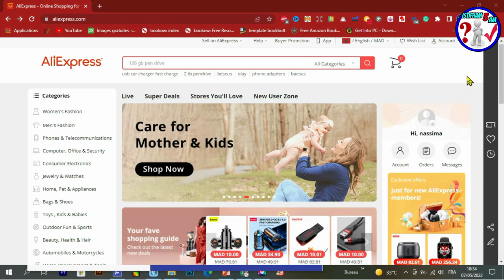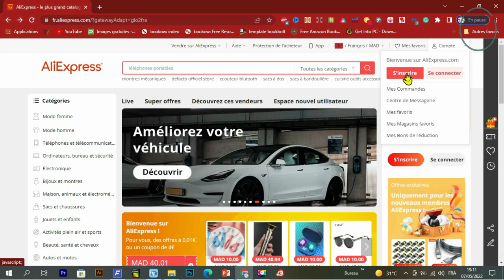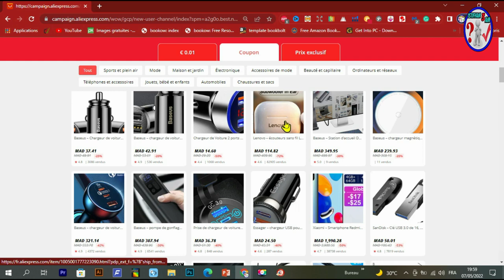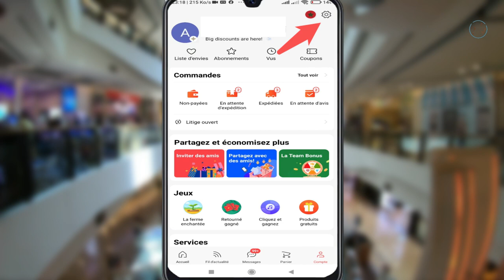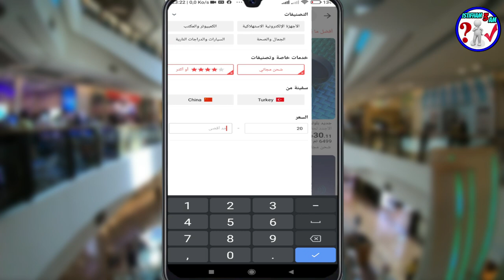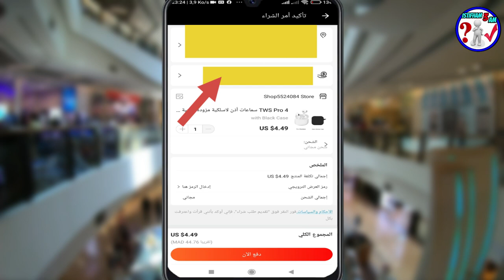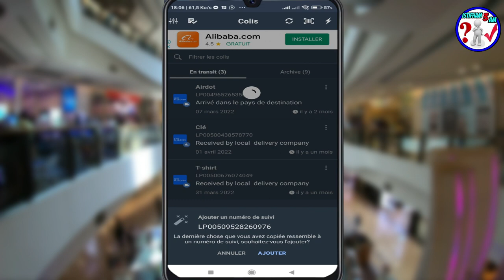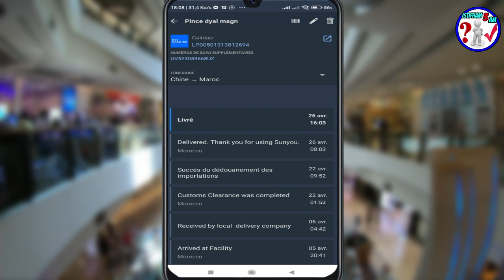طريقة الشراء من علي إكسبريس بأرخص تمن و بجودة عالية Comment acheter chez Ali Express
في هذا الفيديو سنقدم لكم طريقة شراء المنتوجات من الموقع المشهور علي اكسبرس AliExpress, من اجل تجاوز جميع الأخطاء التي يقع فيها
المبتدئين في الموقع, و سأريكم أفضل بنك مغربي للشراء من هذا الموقع  بدون اقتطاعات اضافية تم طريقة شراء أفضل المنتجات ب أقل تمن مع شحن مجاني...

▪ رابط التسجيل في بنك بايير :
aliexpress,
aliexpress haul,
aliexpress الدفع عند الاستلام,
aliexpress هل هو مضمون,
aliexpress review,
aliexpress code,
aliexpress dress,
aliexpress i tip hair extensions,
aliexpress i phone,
aliexpress y alibaba,
aliexpress y aduanas,
aliexpress ويكيبيديا,
الفرق بين aliexpress و alibaba,
الشراء من aliexpress والجمارك,
وسيط aliexpress,
aliexpress هدايا مجانية,
موني هوب aliexpress,
هاتف aliexpress,
هدايا aliexpress,
aliexpress h shifter,
هميزات aliexpress,
فتح نزاع aliexpress,